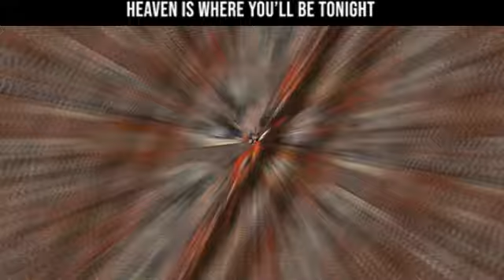REVENANT Shadow of death music video/kill montage